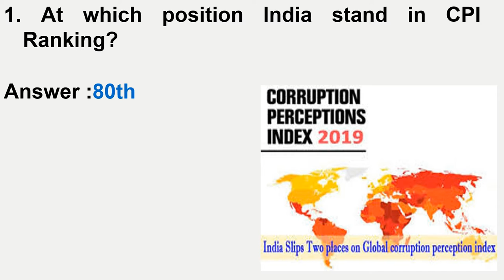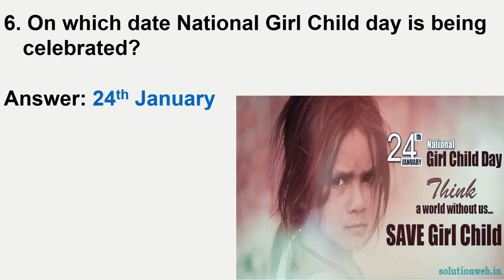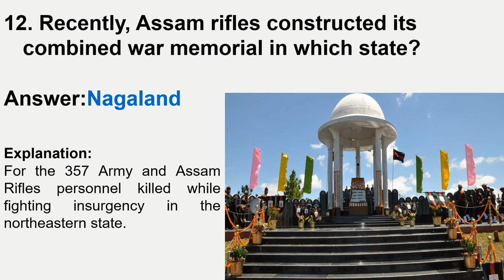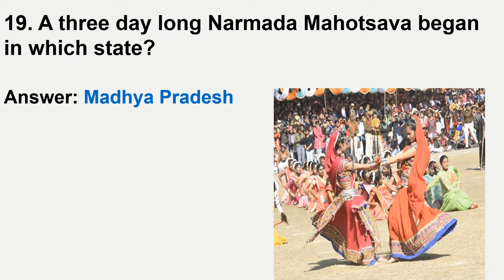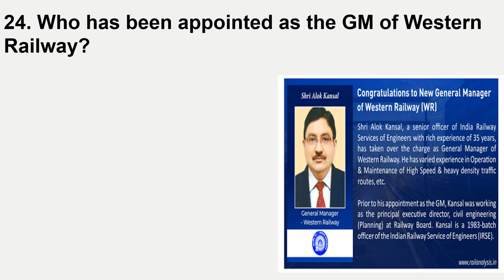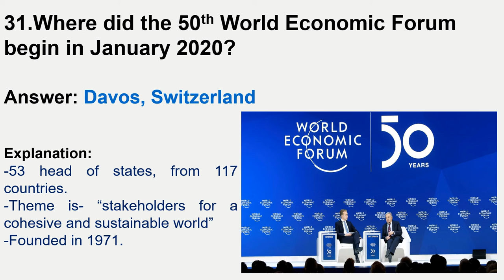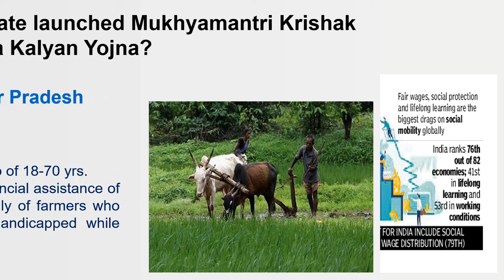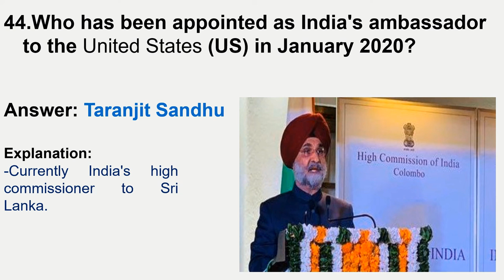Current Affairs of January 2020 | Every Question that can be asked | Important Events | Part 2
This is part 2 of the video covering all the important events and affairs of January 2020. These are important events about which questions can be asked in various exams.

If you need the presentation or pdf, tell in the comment section.

जनवरी 2020 की सारी घटनाएं जिनसे परीक्षा में प्रश्न पूछा जा सकता है।

Questions covered:
At which position India stand in CPI Ranking?
Which city planned to construct India's first war memorial of animals?
Which country took over the chairmanship of G77 for 2020?
Who became the 1st woman president of Greece?
On which date National Voters Day is being celebrated?
On which date the National Girl Child day is being celebrated?
At what position India stood in the Global Talent Competitiveness Index?
Which bank is going to be merged with the Maharashtra State Co-operative (MSC) bank?
Which premier institute is going to train UP Police for crowd management?
Who won the CISCO Youth Leadership Award 2019?
Who inaugurates the 34th Surajkund International Crafts Fair?
Recently, Assam rifles constructed its combined war memorial in which state?
which Indian state inaugurated the world's largest meditation centre?
who is honoured with the prestigious French honour "knight of the honour of arts and letters"?
"SAMPRITI" is a joint military training exercise between which two countries?
which Indian player honoured with the "Athlete of the year" award?
Recently, WHO declared an international emergency to reduce the effect of which virus?
Who became the first Indian women professional footballer?
A three day long Narmada Mahotsava began in which state?
What is declared as the official mascot for national games 2020?
Who became the ICC player of the year for the year 2019?
Who announced an investment of 1 bn USD in India for small and medium businesses?
Which country’s prime minister resigned on 15th Jan?
Who has been appointed as the GM of Western Railway?
According to the IMF, what will be India's growth for the year 2019-20?
Which company is going to set up India’s 1st Smartphone display manufacturing unit”?
Which state ranked 1st in terms of water efficiency targets?
Recently, who decided to exit from the royal family of Britain?
Which film got the best film award at the 18th Dhaka International Film Festival?
When was the National Immunization Day observed in 2020?
Where did the 50th World Economic Forum begin in January 2020?
Where did the 9th International Children Film Festival begin in January 2020?
Who elected as the president of suspended Archery Association of India(AAI)?
Who won the Indonesia Badminton Masters 2020 women’s singles title?
In which year the Ramnath Goenka Excellence Award was instituted?
Who was the chief guest at the 71st republic day parade at raj path in new Delhi?
Which state launched Mukhyamantri Krishak Durghatna Kalyan Yojna?
What is the rank of India on Social Mobility Index released by the World Economic Forum in 2020?
Which state launched a mobile app “Rojgar Sanghi”?
Who has been appointed the chairman of the committee to draft the National Water Policy?
Who won the WTA women’s doubles title?
Who launched the Bhuwan Panchayat V3 web portal in January 2020?
The tableau of which state has been chosen as the best tableau for Republic Day Parade, 2020?
Who has been appointed as India's ambassador to the United States (US) in January 2020?
Who has been conferred “Harit Ratna Award 2019”?

Government Job Preparation.
Government Job.
Current Affairs.
January 2020 events.
January 2020 important event.
current affairs january 2020 pdf.
current affairs january 2020 pdf download.
current affairs of january 2020.
current affairs january 2020 quiz.
5 current affairs of january 2020.
10 current affairs of january 2020.